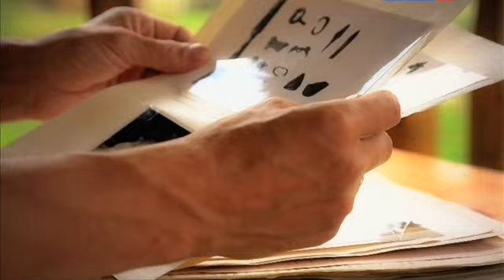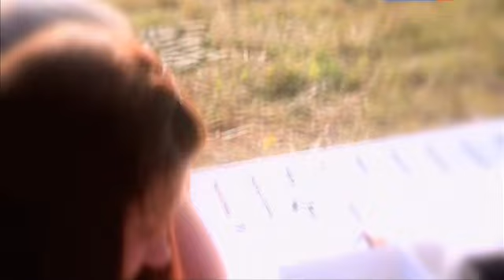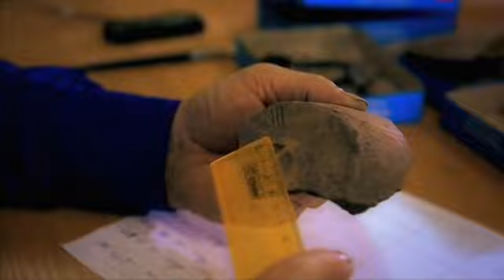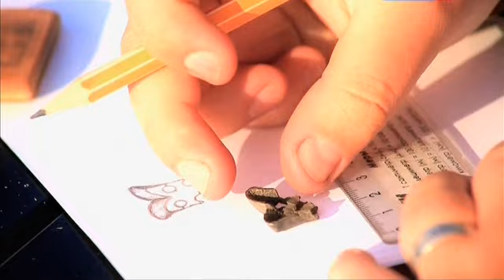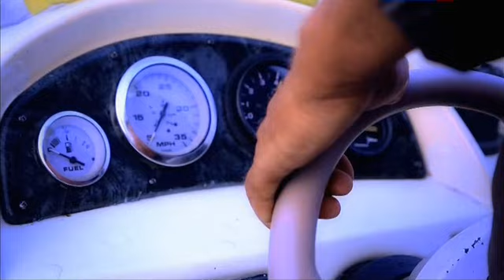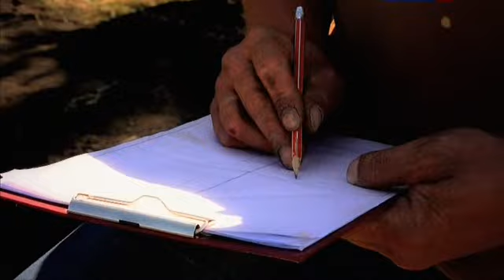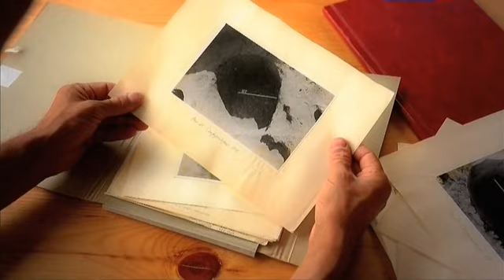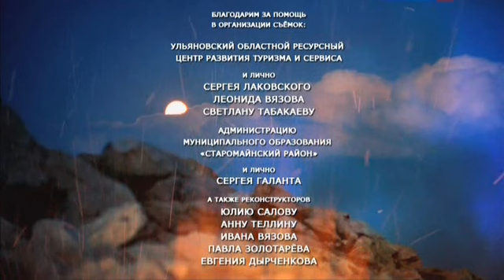"Загадки цивилизации.Русская версия".Ф.2.Новая прародина славян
Название: Новая прародина славян
Дата выхода: 22/10/2014
Страна: Россия
Жанр: Документальный
Описание: Второй фильм из цикла "Загадки цивилизации. Русская версия".

Местом зарождения славянского этноса большинство историков считают территорию современной Польши и Украины. Много лет местонахождение славянской прародины никем не оспаривалось. Но однажды у него появился конкурент – Среднее Поволжье!

Здесь, на территории Ульяновской и Самарской областей, а также республики Татарстан, археологи нашли более 600 древних городищ и селений, существовавших между III и VII веками нашей эры. Огромное количество находок, сделанных на поселениях, само по себе является сенсационным. Остатки жилищ и строений, глиняная посуда, орудия труда, украшения, могильники. Таких богатых на уникальные находки мест в России наперечет! Но главная сенсация заключалась в другом: чем дальше ученые изучали жизнь загадочного народа, тем больше убеждались в том, что это были славяне.

Эту версию подтверждает целый ряд "улик" - форма жилищ, посуда, занятие землепашеством, обряды. А это значит, что древние славяне заселяли территории гораздо большие, чем это принято считать. И Русь начиналась не только на Украине.